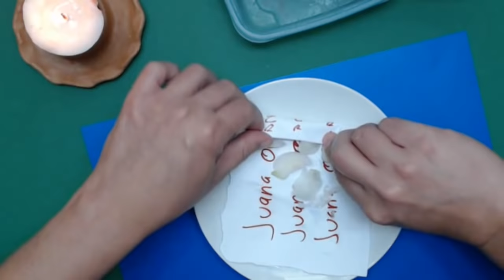QUE VUELVA PIDIÉNDOTE PERDÓN!! Y LLORANDO POR TÍ. Utilizando una cebolla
Hechizo de amor utilizando una cebolla y papel